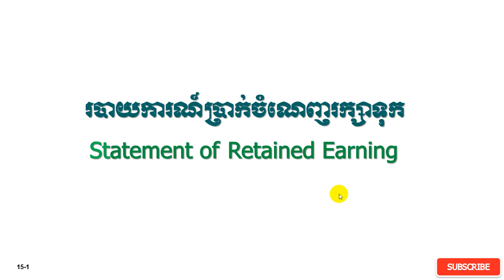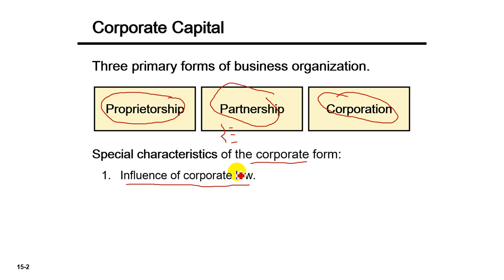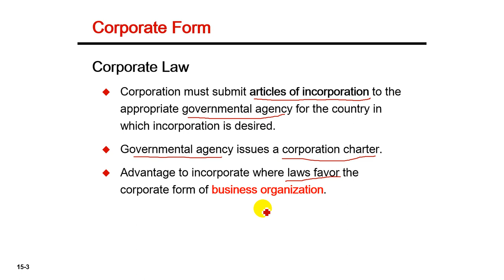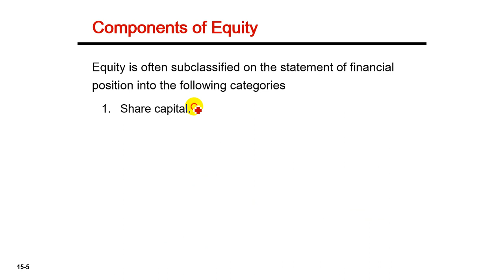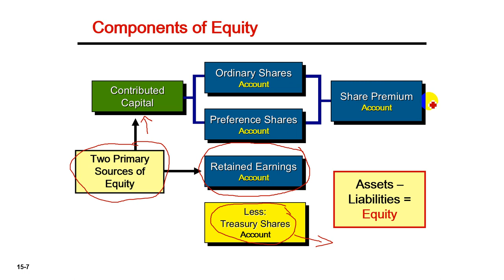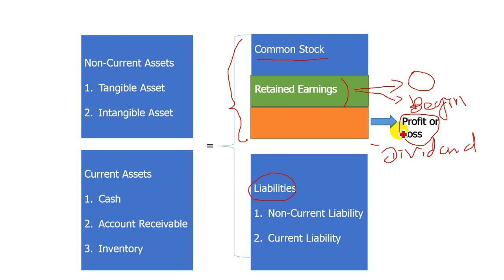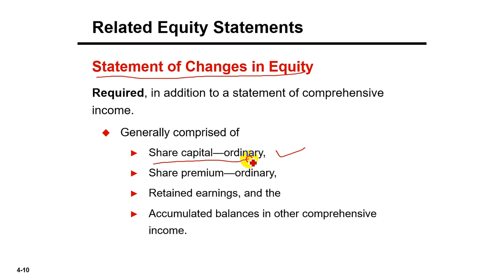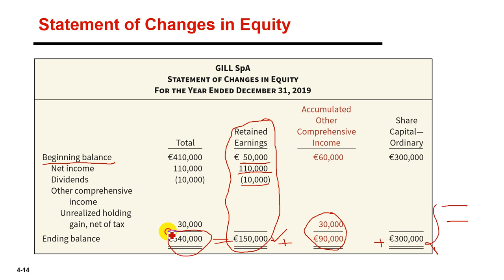Statement of Changed in Owner's Equity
បង្ហាញធាតុសំខាន់ៗនៃ Equity.
1.Ordinary Shares Account
2. Preference Shares Account
3. Retained Earnings Account
4. Share Premium Account
5. Less: Treasury Shares Account